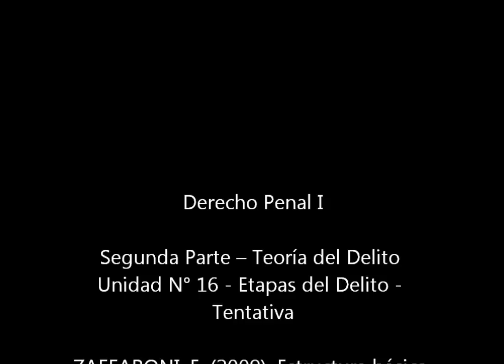La tentativa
U16
ZAFFARONI, E. (2009). Estructura básica del derecho penal. Bs.As. Ediar, material complementario, DVD 2.